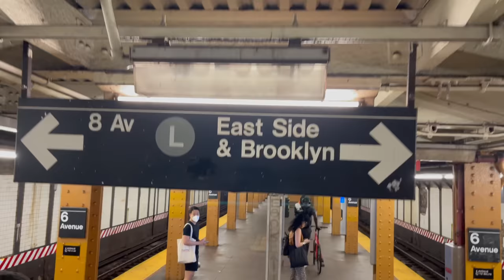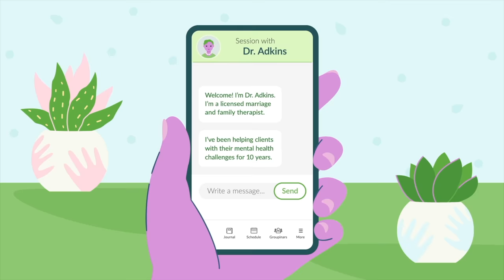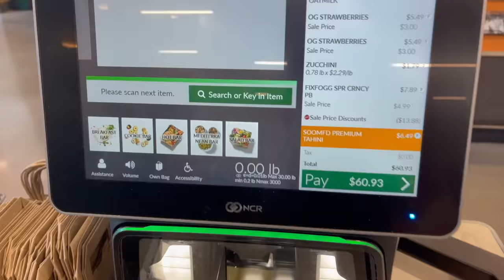daily life in nyc ☕🗽trying new airfryer recipe, wholefoods grocery shopping, picnic at the park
For much of this year, I've compromised on the little things that bring me joy. I spent my days  either working on my day-job or working on my YouTube during my off-hours. When my symptoms of anxiety became crippling, I've since started taking my mental health much more seriously. In addition to therapy, I also learned to set boundaries for myself when it comes to how I use my time. A few things I've started doing are having one 'off' day each week where I completely unwind and stop working on anything after 8pm, dedicating time to workout (started classpass again and doing pilates + barry's bootcamp!), investing in new friendships, and most importantly, being kind to myself. It's the little things!

"the key is not to prioritize what is on your schedule, but to schedule your priorities" ♡

🔗  mentions:
Lulus green dress
Too Faced lip gloss (the bigger the hoops)

Lost and Found - I'MIN
Behind the Pianist - Step Two!
You Will Find a Way - Wendy Marcini
Perdula - justnormal
Santa Claus Right at the Door - Martin Landstrom